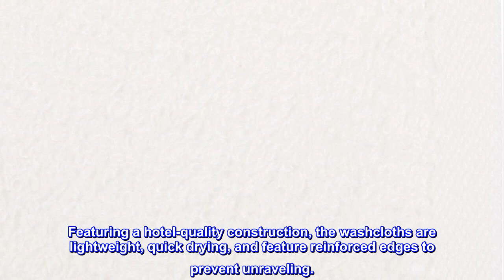Great product - Amazon Basics Fast Drying, Extra Absorbent, Terry Cotton Washcloths - Pack of 24, W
Great product -  Amazon Basics Fast Drying, Extra Absorbent, Terry Cotton Washcloths - Pack of 24, White, 12 x 12

100% Cotton
Imported
Includes  12 x 12-inch white washcloths
Made of highly absorbent, fast drying looped-terry cotton
Soft enough for face and body; sturdy enough for household cleaning
Machine washable and dryer safe; reinforced edges stand up to frequent washing
The cotton washcloths offer the perfect combination of softness and strength, making them ideal for anything from skin care to household cleaning.
Featuring a hotel-quality construction, the washcloths are lightweight, quick drying, and feature reinforced edges to prevent unraveling.
Made of 100% spun cotton, the washcloths feature a looped terry weave for enhanced absorption and moisture retention.
Machine washable, the set stands up to daily use and frequent laundering. Includes 24 wash cloths sized 12 x 12 inches.
Best towels ever!
These are so absorbent! Absolutely the best I have found in ages. They are also soft which just makes it even better. I have washed them multiple times and they are like new, no fading, no abnormal shedding. The first wash had so much lint I was worried but after that all normal.